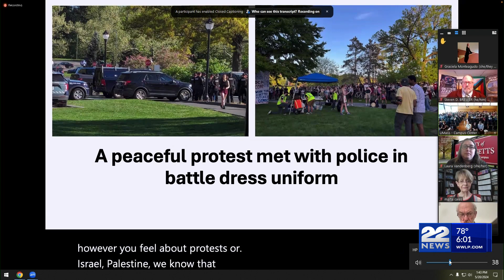UMass faculty meet issue vote of no-confidence in Chancellor Reyes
UMass faculty met Monday afternoon and issued a vote of no confidence in Chancellor Javier Reyes.